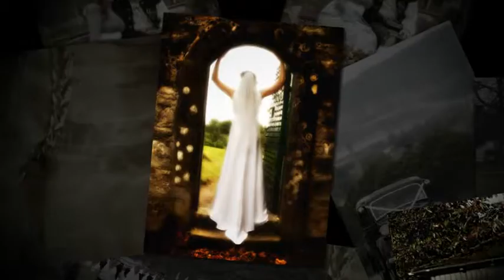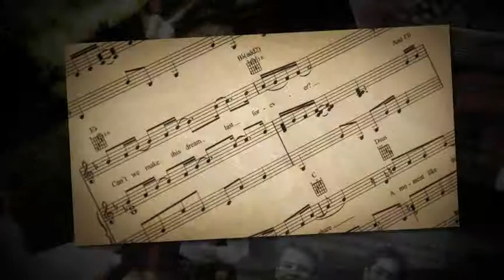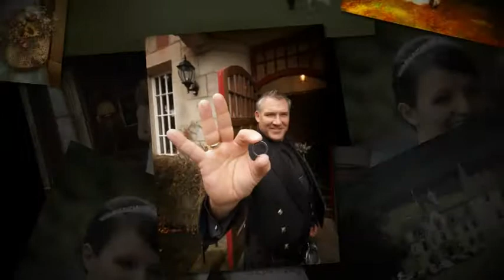The Wedding Collection, by Ken Roberts Photography, Inverness, Scotland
Wedding Photography by Award winning Photographer Ken Roberts. Photographer to the Highlands of Scotland for 27 years. Skilled in avant-garde, classical and reportage style wedding photography. Images taken consist of a balance of candid, detailed and beautifully composed, pictorial images. Photographs from the day are displayed in a high quality, perfectly designed, storybook album.